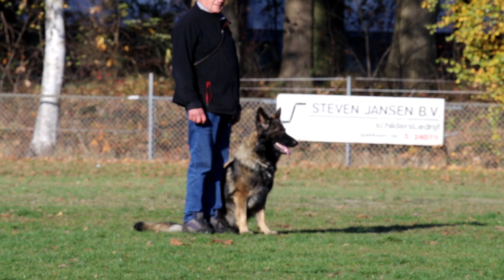Eila Polsmaten IPO III examen Apél